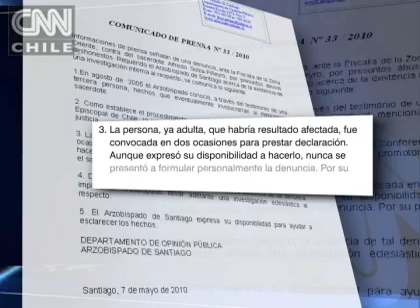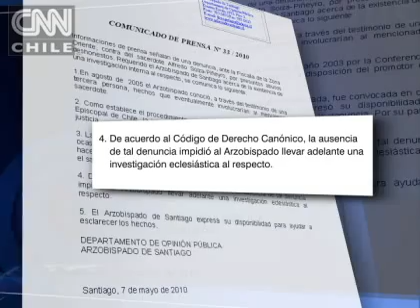Denuncia contra sacerdote Soiza-Piñeyro. PEDERASTIA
CHILE

SANTIAGO, mayo 7

Iglesia reúne antecedentes por denuncia contra sacerdote Soiza-Piñeyro

Sólo ante la justicia civil fue presentada la denuncia por abusos sexuales contra el sacerdote Alfredo Soiza-Piñeyro. La Iglesia Católica planteó que no ha recibido ningún antecedente de esta índole y que no actua por oficio.